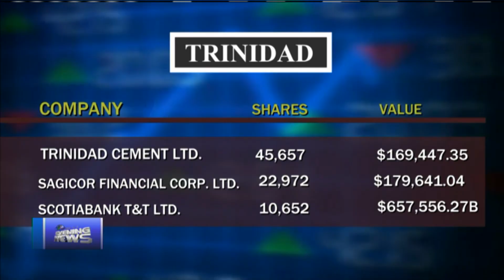CBC BUSINESS FEB 07, 2018